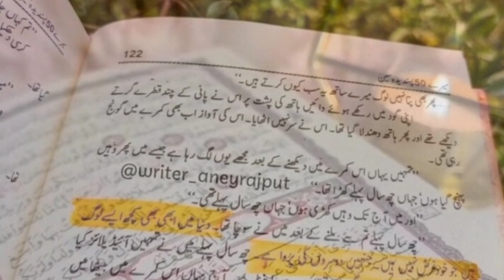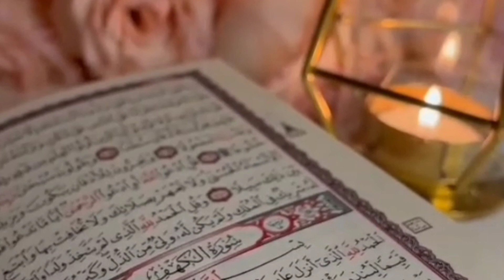dunyawe saza bhi aeke rahmat hoty hai||دنیاوی سزا بھی ایک رحمت ہوتی ہے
duniya se alag ho jate hairahat indorihazrat gilimi#urduliterature jawad sheikh ghazal#sheroshayari#mushaira2020@the urdu teacher#lahore umair najmi ali zaryoun tehzeeb hafi nasir turabi
urdu poetry sad urdu poetry 2 lines
thejawwadsheikh romantic urdu poetry
jawad sheikh poetry in hindi rekhta john elia abbas tabish urdu poetry sms urdu
 poetrylove @urdupoint.com
qarisohaibahmed نیک بیوی مصیبت نہیں رحمت ہے چرا شراب در دنیا حرامه ولی در بهشت نه مثالی بیوی کی چند خوبیاں جواب به شعرخوانی یک خانم علیه خدا و بنده هاش خامنایہ,جواب پوتک پوریا پوتک و آخوند مصطفی محمدی ریکت به پوتک دروغ های پوتک رسواشدن پوتک پوریا پوتک و آخوند آخوند و پوریا پوتک جواب آخوند به پوتک جوابی به ایرادات putak به اعتقادات و ادیان شبهات اسلام ستیزان پوریا پوتک اعتقادات اسلام میں بیوی کے حقوق